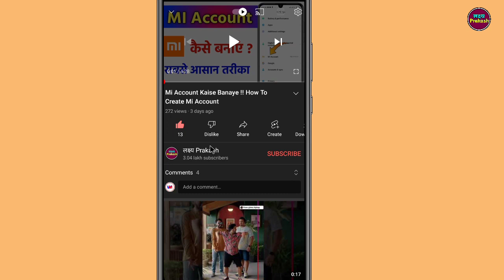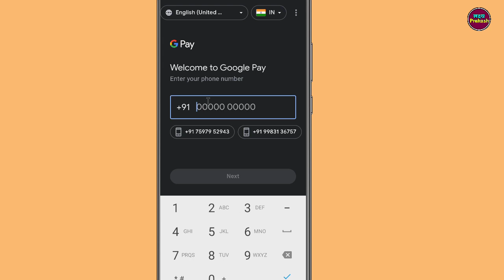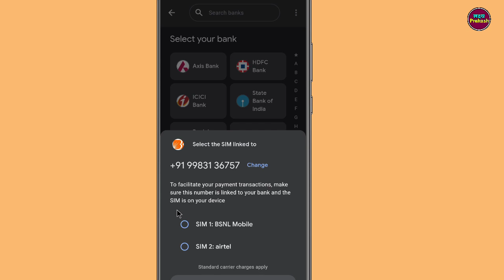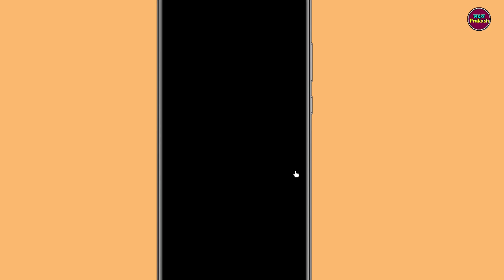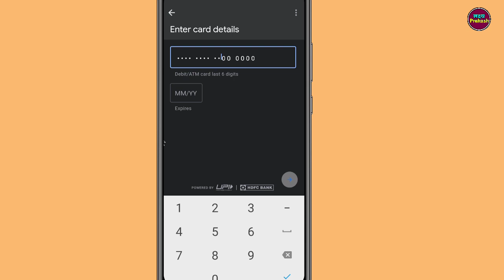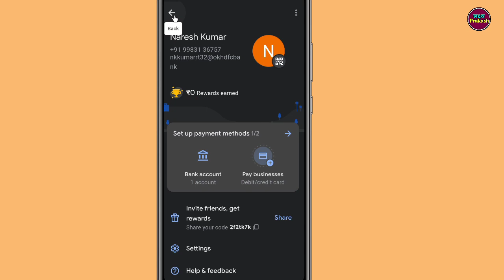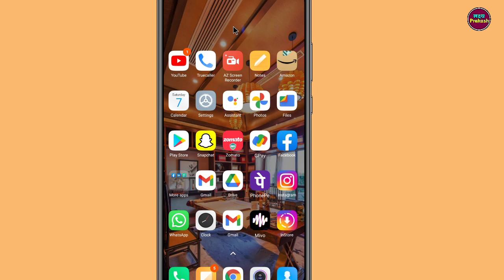Bina Atm Card Ke Google Pay Account Kaise Banaye ! How To Create Google Pay Account Without Atm Card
Your Queries.

1. google pay account kaise banaye without atm card
2. google pay id kaise banaye bina atm card ke
3. how to add bank account in google pay without atm card
4. bina atm google pay kaise use kare